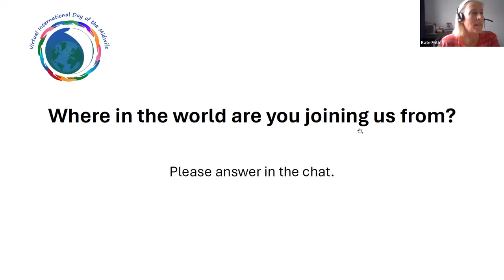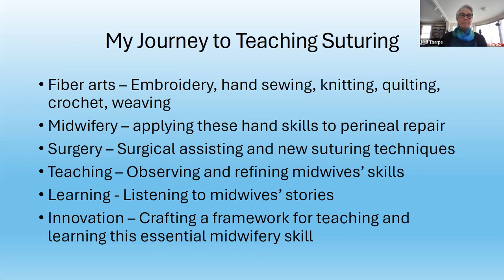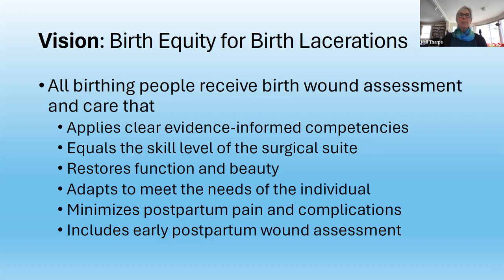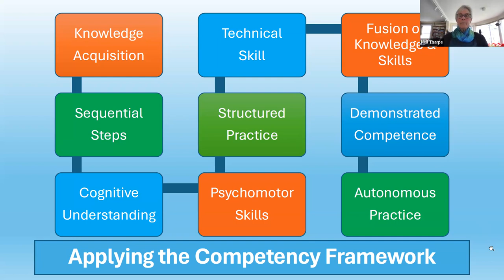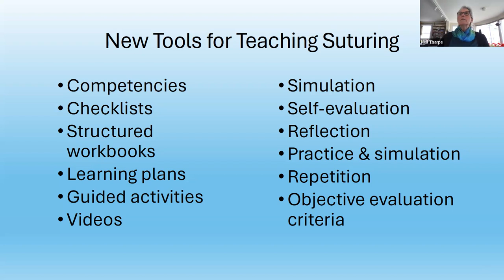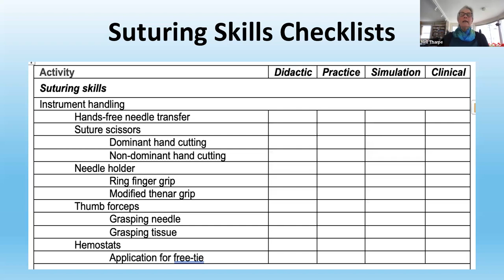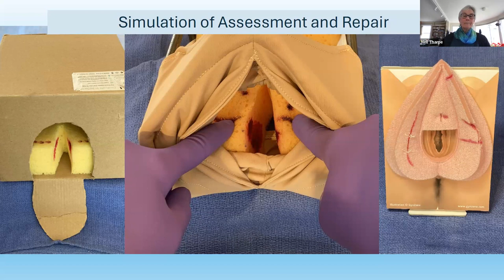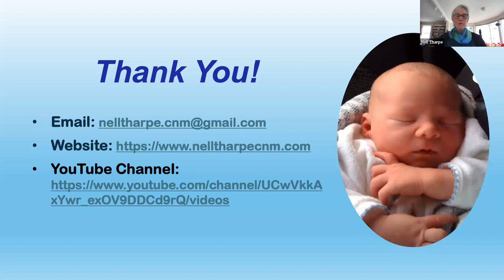17 Nell Tharpe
Sutures, Skills, and Birth Tears - The Journey of Learning to Suture
Facilitator: Kate Frith
In this presentation, new ideas for teaching suturing, assessment and approximation of birth tears are presented. Learning the complex skill set for suturing birth tears takes time and lots of practice. Faculty and preceptors can support new learners with skill development activities and competencies that build these skills a little at a time from the ground up. Objective assessment tools help learners know where they are in their learning, and aid faculty in identifying skills that need more work and providing learners with activities to improve their skills. Becoming proficient at suturing takes 3-7 years. While we want to prevent birth tears as much as possible, let's give new midwives the tools to keep refining their skills so every person who receives midwifery care gets the care they need and the best opportunity to heal well. Come listen to Nell's story about new ways of teaching suturing developed after decades of working on these skills with midwives.